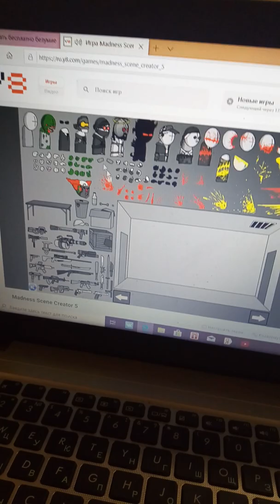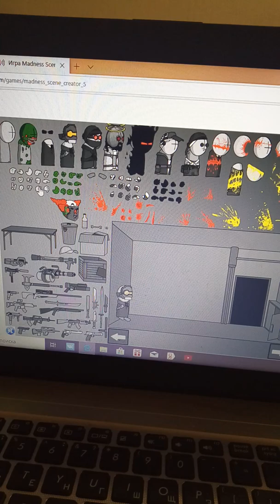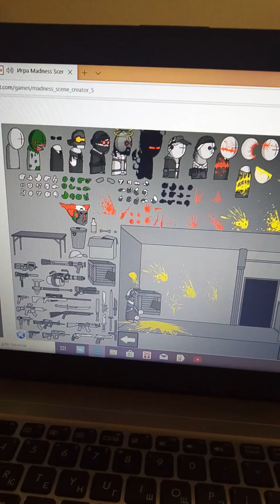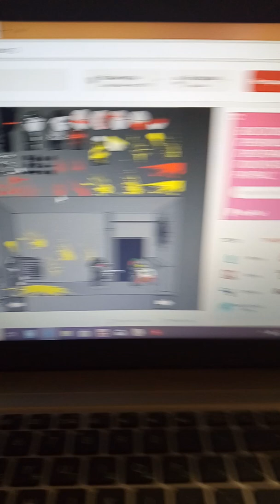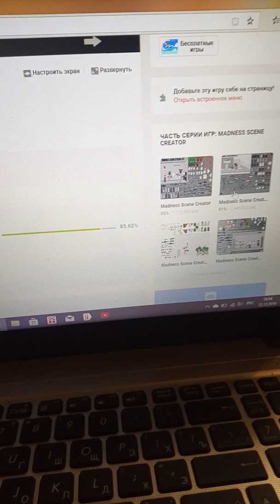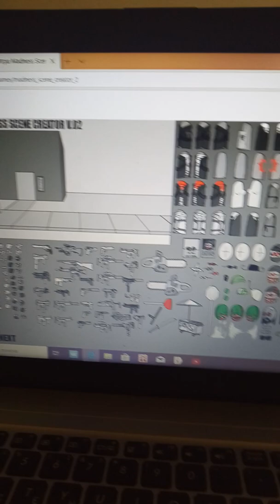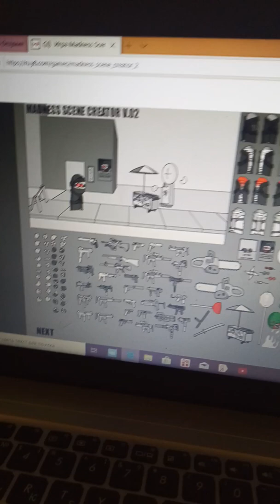Безумие проект нексус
Играю в безумие проект нексус